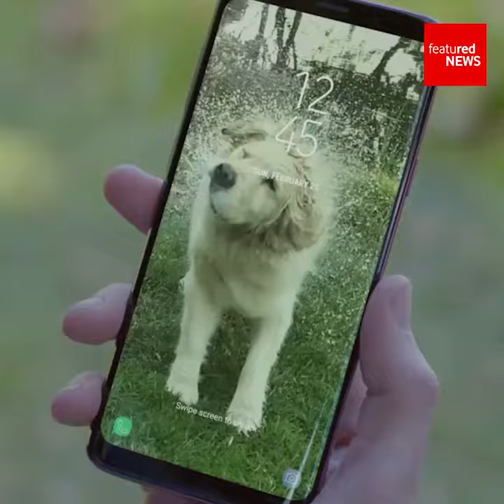Featured News vom 02.03.2018: Samsung Galaxy S9/S9+ / Mobile World Congress / Drohnensicherheit IoT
► Es gibt kaum einen Bereich, der so dynamisch ist, wie die Tech-Welt. Täglich erscheinen beeindruckende Innovationen und Technologien, die uns immer wieder ins Staunen versetzen. Ob smarte Gadgets, coole Apps, Meilensteine aus der Mobilfunk-Welt oder andere Technik-Highlights – die coolsten von ihnen findest Du jeden Donnerstag hier in den Featured News.

In dieser Folge:
Samsung Galaxy S9 und S9+
Neue Flaggschiff-Smartphones aus Südkorea
Mobile World Congress 2018
Highlights der Smartphone-Messe
Drohnensicherheit per IoT
Vodafone entwickelt Erkennungssystem